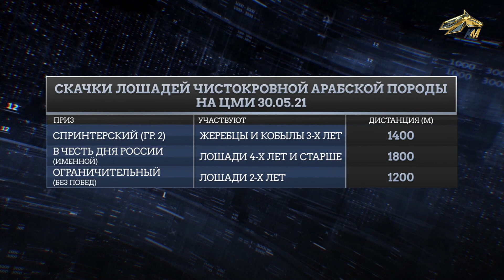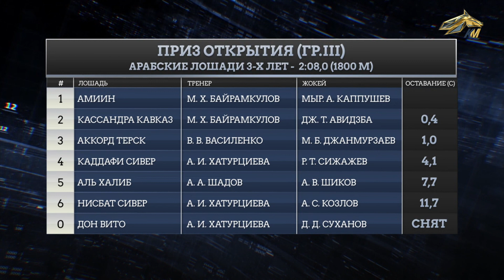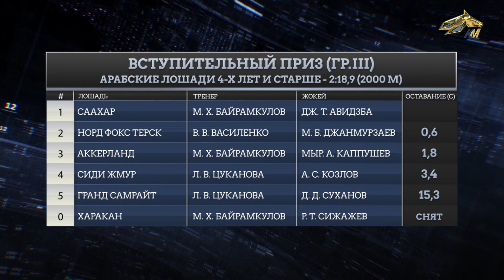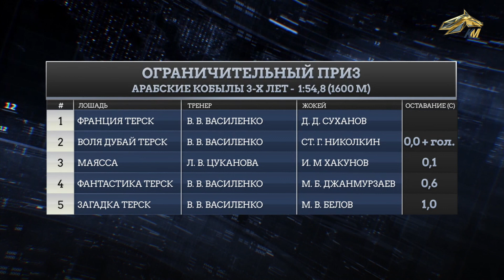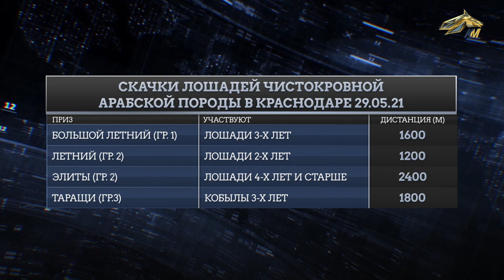ЭХО КОННОГО МИРА. 26 мая 2021 года. 17:00